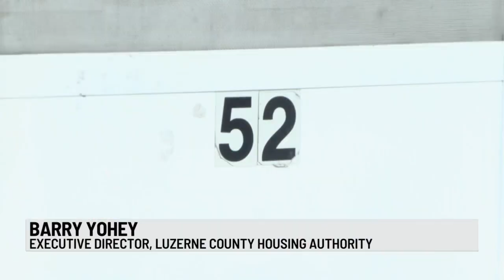Massive mine subsidence leaves residents without a home